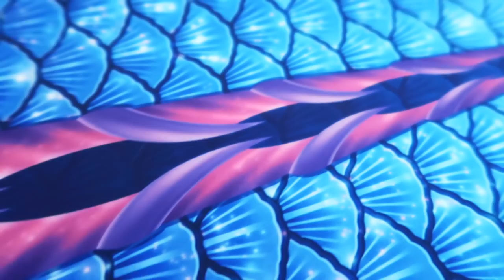Nerdmaid Faith's NEW MERMAID TAIL!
Tail designed and sewn by me. If you would like to apply for custom mermaid tail slot, please visit me over on ShopVancouverMermaid.com. Thank you!

Courtney Mermaid

If you have any questions, business propositions or would like me to showcase your mermaid product(s)?

Being a mermaid is about so much more than just swimming in a mermaid tail, it is a way of life. It is a journey of discovering who you are and who your are meant to be and of sharing a passion for the water with others and forging friendships that will last a life time. It is about believing in yourself through the thick and thin and encouraging others to do the same.
Being a mermaid is about keeping that little spark alive, that little spark that reminds us that anything is possible with a monofin, some fabric and dream.

Welcome to the Vancouver Mermaid Pod!